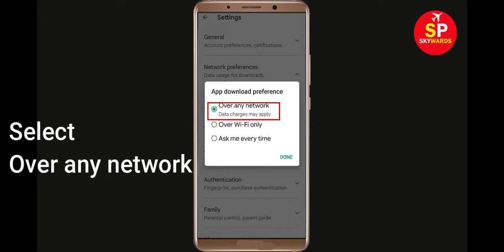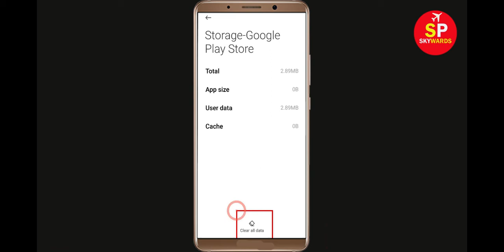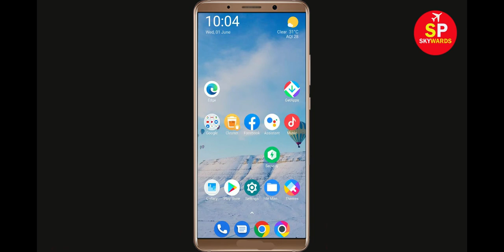How To Fix Can't Install Lop Bakery App Error In Google Play Store in Android - Can't Download App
How To Fix / Solve Can't Install Lop Bakery App Error In Google Play Store in Android - Can't Download App

If you are facing problem in Google Play store to Install and Download Lop Bakery App error on your mobile then you are at right place, i will show you How To Fix Can't Download Lop Bakery App Error On Lop Bakeryogle Play Store Android & Ios Mobile Phone. If you are facing same problem in your android phone it will help you to get rid of this problem. So, Lets Start to Fix Lop Bakery App downloading problem solutions.

Solve Can't Download AppsLop Bakery
Lop Bakeryogle Play Store Error in Android